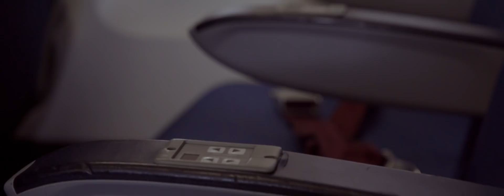David Maldonado, Embajador de KLM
Este año se cumplen 100 años de la compañía de vuelo KLM. Y esto ¡hay que celebrarlo!

Por eso, no se nos ocurre mejor regalo que un viaje al país natal de la compañía, la gran Holanda, con uno de los apasionantes viajeros de la comunidad de minube: David Maldonado, del blog elmundoenmicamara.com

Así, con el título de Embajador de KLM y su cámara colgada al cuello, David trata de retener en su carrete la esencia contemporánea y sostenible de KLM en dos ciudades con la misma personalidad: Rotterdam y Utrecht.

Junto a Eva de organizotuviaje.com y Jorge de donviajon.com descubren que, tanto estas ciudades como KLM, actúan cada vez más con novedades ecológicas que tratan de cuidar del planeta.

¿Quieres ver algunos de los rincones que visitaron de Holanda? Aquí te los dejamos